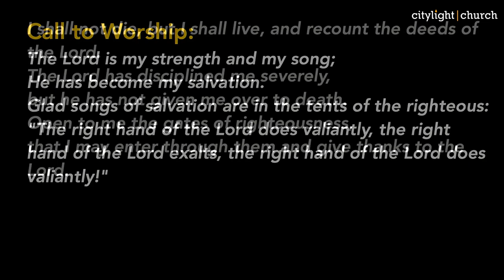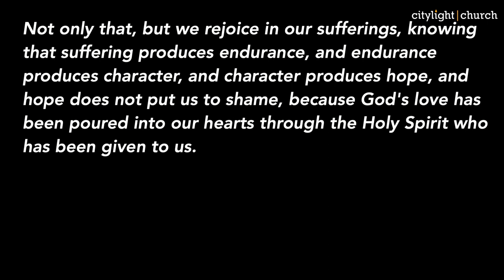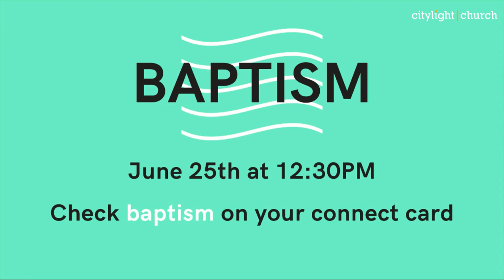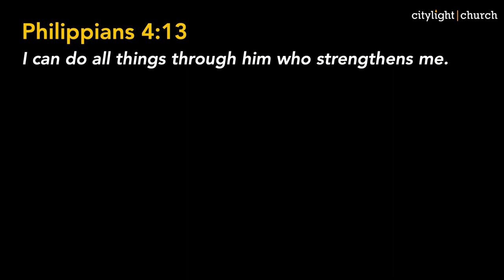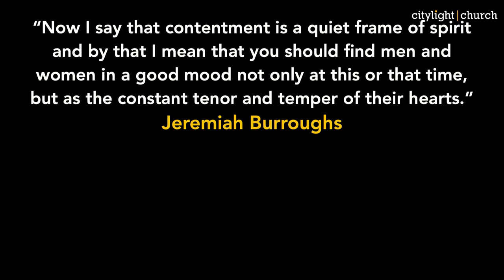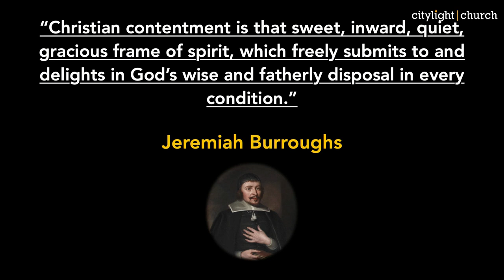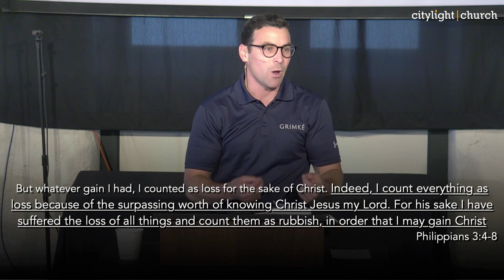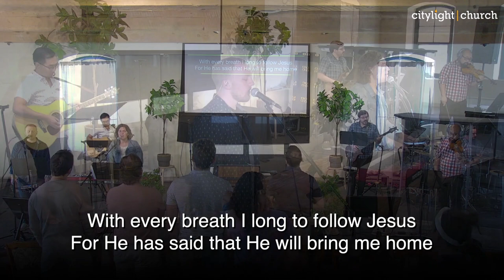Citylight Manayunk | June 18, 2023